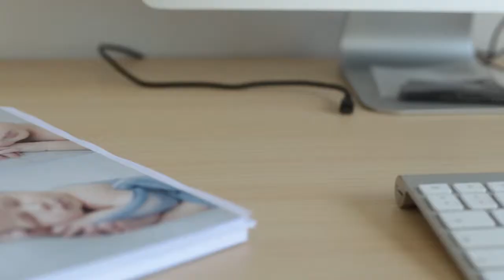Spot Rosa Ayan Photography